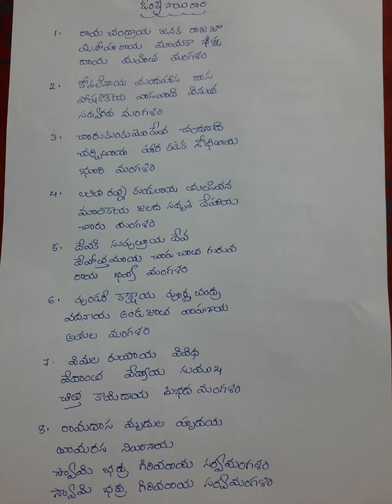Lord shri rama song